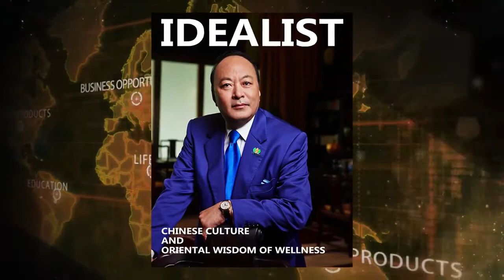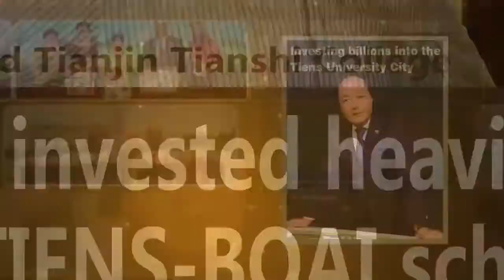Biografia Señor Li Jinyuan - Presidente Grupo Tiens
Líder en Chile
Alexis Oyarce Aguayo
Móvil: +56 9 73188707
Skype: AlexisOyarce